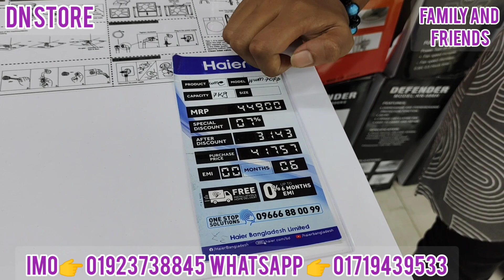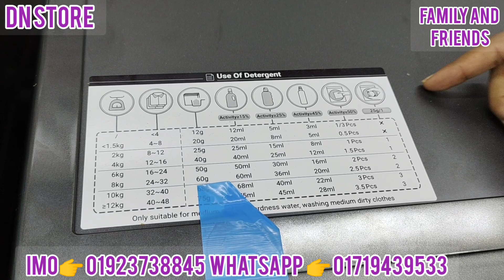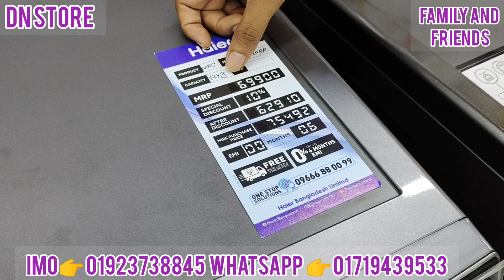৫হাজার টাকা কিস্তিতে ওয়াশিং মেশিন কিনুন.Washing Machine Price In Bangladesh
Offline Call:

Mobile:
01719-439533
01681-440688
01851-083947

Online Call:

(Imo):
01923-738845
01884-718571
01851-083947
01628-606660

(WhatsApp, Viber):
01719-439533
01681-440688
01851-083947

Mobile Banking Personal:
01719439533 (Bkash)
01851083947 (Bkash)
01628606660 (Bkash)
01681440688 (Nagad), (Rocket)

Service Center & Service Complaint:
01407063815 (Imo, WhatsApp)